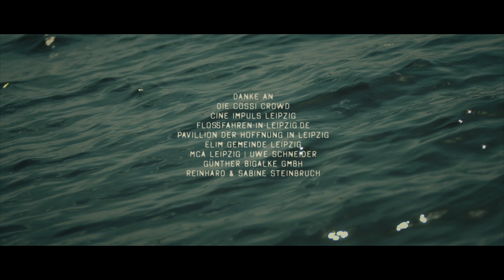NICHTS ANDERES - Privileg Band - Offizielles Musikvideo